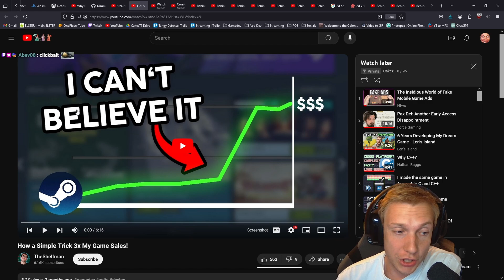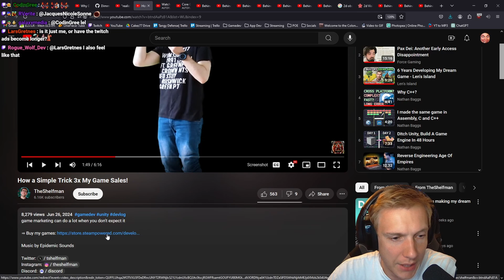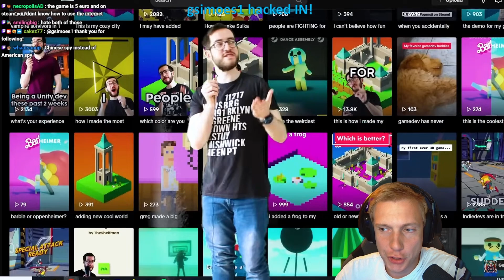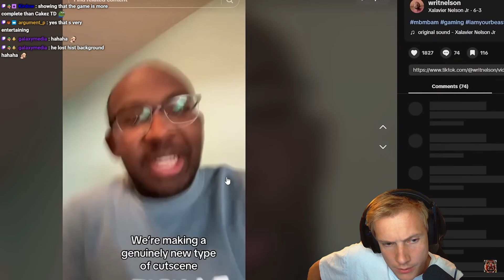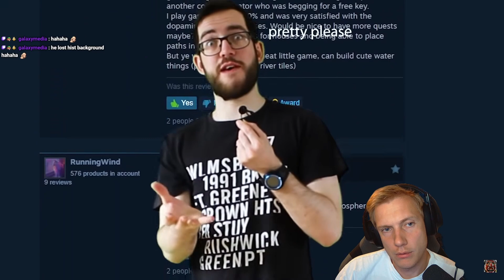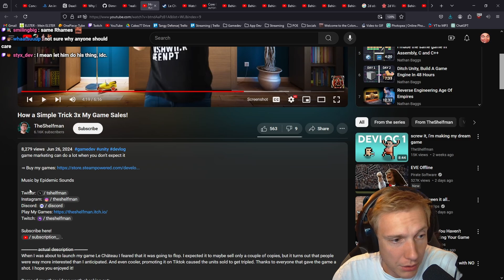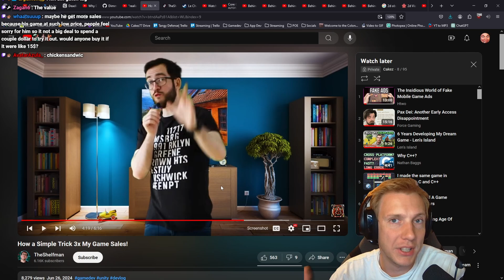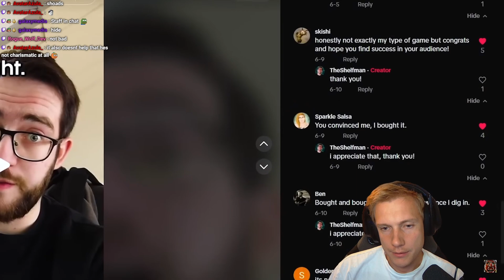How a Simple Trick 3x My Game Sales | Cakez Reacts